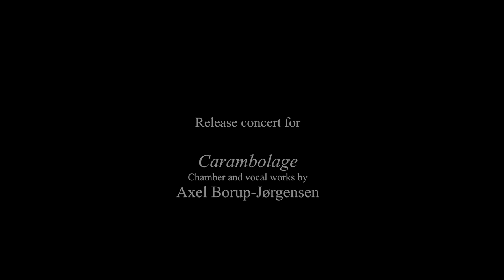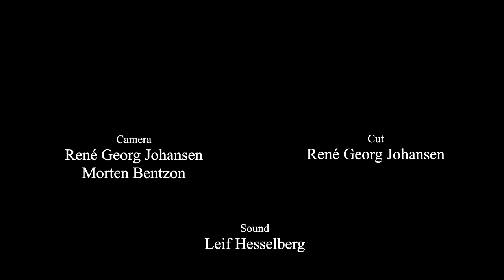Axel Borup-Jørgensen: Thalatta! Thalatta!, op 127 for piano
Erik Kaltoft performs Thalatta! Thalatta!, op 127. Concert 22nd november  in Glyptoteket, Copenhagen on the occasion of the composer's 90th celebration concert.